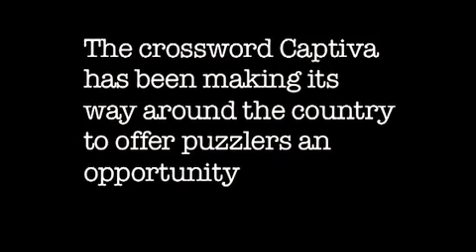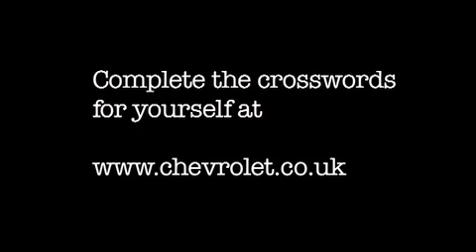Chevrolet Captiva kryžiažodis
Britams gatvėje parodytas kryžiažodžiu apklijuotas SUV. Įvardintas kaip gera, bet nebrangi pramoga.